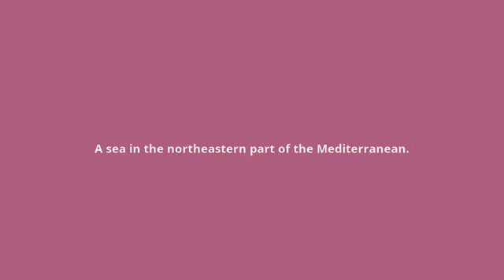what is the meaning of Aegean Sea